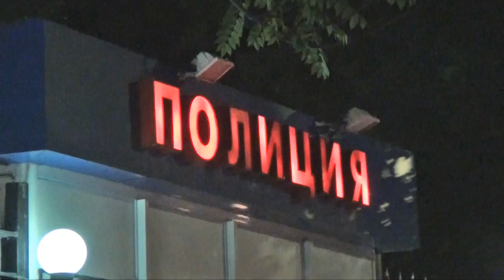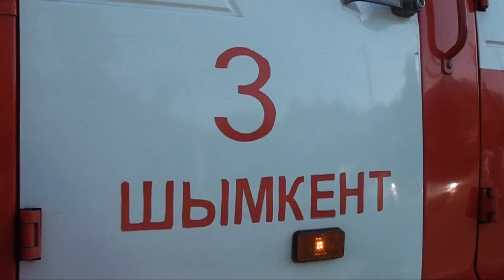Шұғыл шақырылым (04.05.2016)